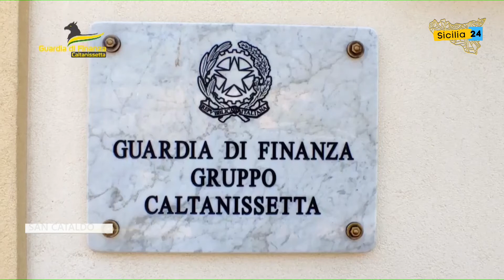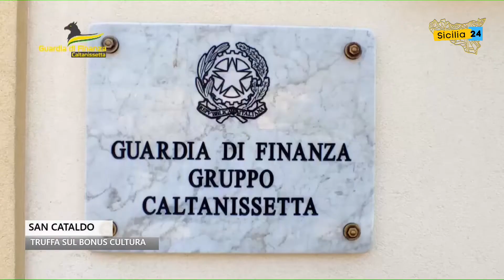Truffa sul bonus cultura: denunciato un commerciante a San Cataldo